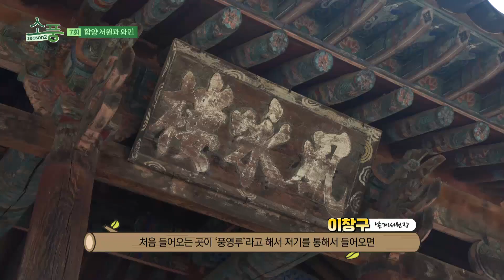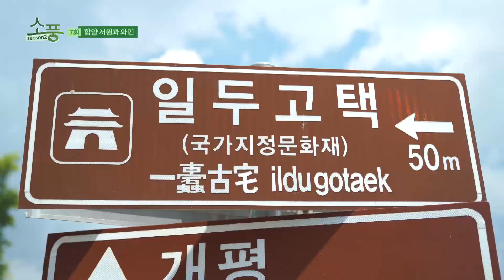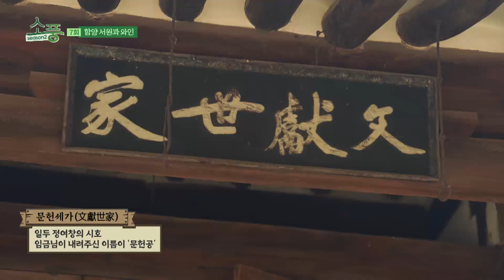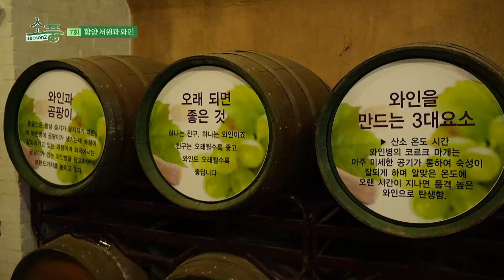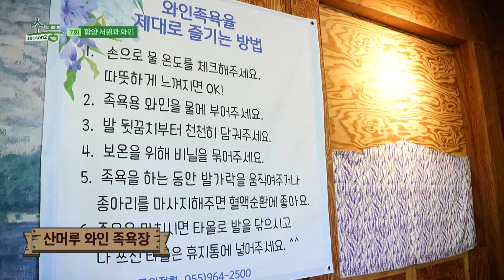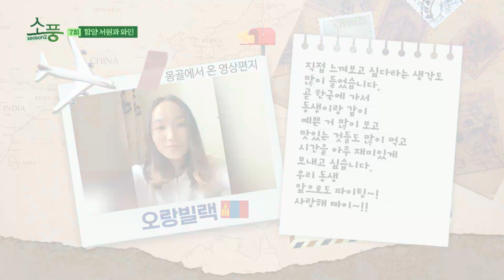함양으로 떠나는 소풍 💌